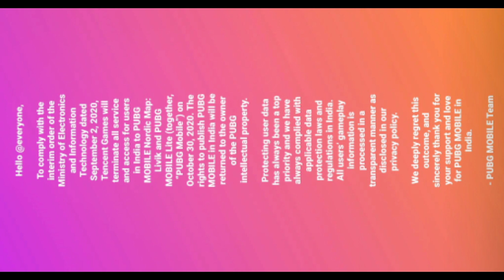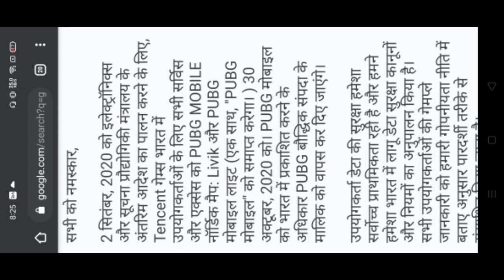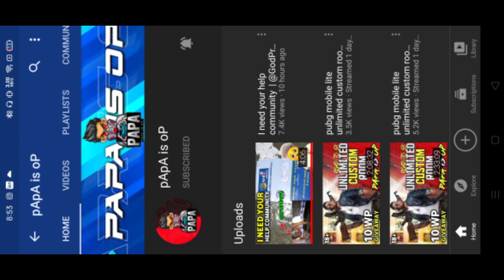PUBG MOBILE & PUBG MOBILE LITE BANNED ON 30 OCTOBER OFFICIAL INFORMATION & SERVER OFFLINE UNBAN DATE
In this video i shown you about new information news about pubg Mobile lite and pubg mobile banned news official statement and notice by tencent last date 30 october server will gone offline in both pubg mobile & pubg mobile lite.

FOR GIVEAWAY, FACE REVEAL, QnA, 10K CELEBRATIONS GO TO OUR INSTAGRAM

Hello @everyone,

To comply with the interim order of the Ministry of Electronics and Information Technology dated September 2, 2020, Tencent Games will terminate all service and access for users in India to PUBG MOBILE Nordic Map: Livik and PUBG MOBILE Lite (together, “PUBG Mobile”) on October 30, 2020. The rights to publish PUBG MOBILE in India will be returned to the owner of the PUBG intellectual property.

Protecting user data has always been a top priority and we have always complied with applicable data protection laws and regulations in India. All users’ gameplay information is processed in a transparent manner as disclosed in our privacy policy.

We deeply regret this outcome, and sincerely thank you for your support and love for PUBG MOBILE in India.

- PUBG MOBILE Team

My Gear:-
My Mic For Yt
My Cheap Watch
My Tripod For Yt
My Gaming Trigger
My Cheap & Best Earphone
My Gaming Earphone
My WireLess Gaming Bluetooth Earphone
My Wifi
My PowerBank
My Gaming Headhone
My Secondary Headphone
My Gaming Mouse
My Gaming KeyBoard
My Phone
My Charger
My Gaming Chair
Realme Earphone Best For Pubg And For Mic

Best Phone Under 8000
Best Phone Under 9000
Best Phone Under 10000
Best Phone Under 12000
Best Phone Under 15000

MY INGAME NAME :-GBZ么Gaurav
MY CLAN NAME AND JOIN NOW :-GamingBaaz Level 7 Clan Support my clan..

IF YOU WANT TO SEND ME ANY PUBG LITE RELATED NEWS THEN SEND IT TO ME ON MY EMAIL AND IN RETURN OF THIS I DO PROMOTE YOUR CHANNEL AND GIVE YOU CREDIT.